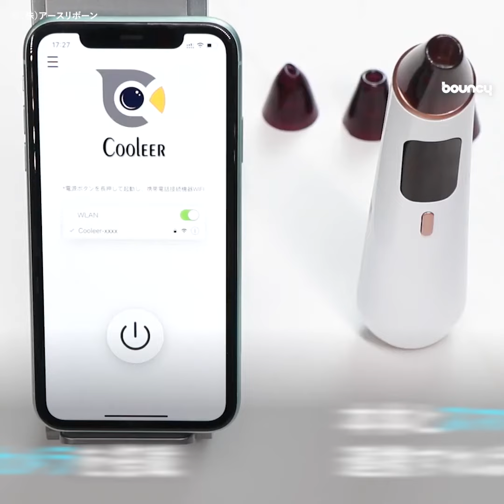スマホで毛穴が見える！ カメラ付き毛穴吸引器「MYWIN」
毛穴に詰まった汚れや油脂を取り除ける毛穴吸引器。今回紹介する「MYWIN」は、毛穴の画像や映像を確認しながら使える優れものだ。現在クラウドファンディングサイトGREENFUNDINGにて、6,990円（税込）から支援購入が可能。

「MYWIN」は720pのHDカメラを搭載。本体とスマホアプリを連携すれば、10倍ハイビジョンで毛穴の様子を確認できる。汚れをしっかり吸引する真空陰圧技術採用。吸引力は3段階で調節できる。さらに4種類のアタッチメントが付属していて、肌質や部位に合わせて使い分けやすい。底部に搭載された45℃温熱ケア機能は、吸引前に肌にあてて毛穴を開かせるのに便利だ。USBケーブルで充電できるから、持ち運んで外出先でも使いやすい。

肌を確認しながらしっかりスキンケアできそう！